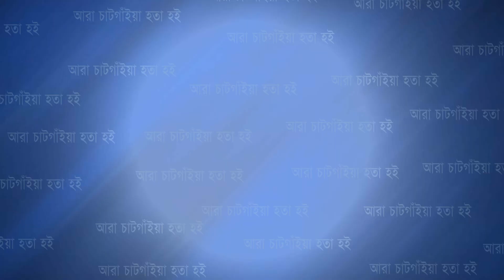কর্ণফুলীতে ভরসার নতুন জানালা প্রকল্পের প্রশিক্ষণ কর্মসূচির আয়োজন | Cplus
কর্ণফুলীতে ভরসার নতুন জানালা প্রকল্পের প্রশিক্ষণ কর্মসূচির আয়োজন

Slogan: আরাঁ চাটগাঁইয়া হতা হই
Country: Bangladesh
Language: Bengali।Chittagong Language
Broadcast area: Online